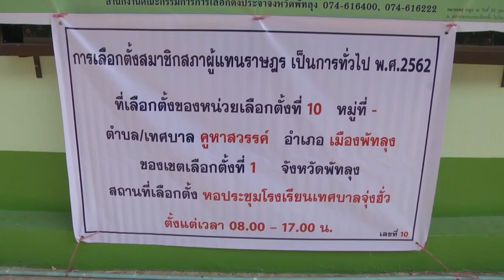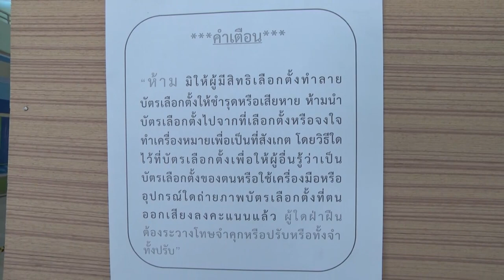คุณตาเนื่อม วัย 89 ปี ที่ จ.พัทลุง ออกมาใช้สิทธิเลือกตั้ง บอกว่าอยากมาทำหน้าที่เป็นพลเมืองที่ดี